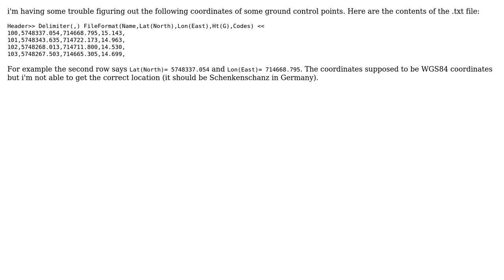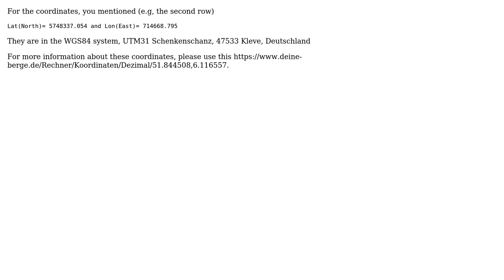GIS: WGS84 Coordinates?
With thanks & praise to God, and with thanks to the many people who have made this project possible! | Content (except music & images) licensed under CC BY-SA | Music | Images & others | With thanks to user PolyGeo user Moh user Darellon and the Stack Exchange Network Trademarks are property of their respective owners. You are responsible for your own actions.